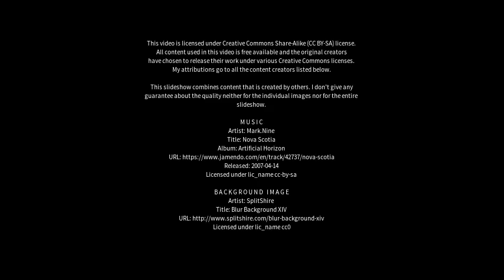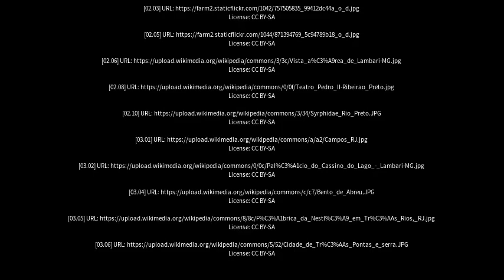Best places to visit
Best places to visit - São José do Rio Preto (Brazil) Best places to visit - Slideshows from all over the world - City trips, nature pictures, etc.